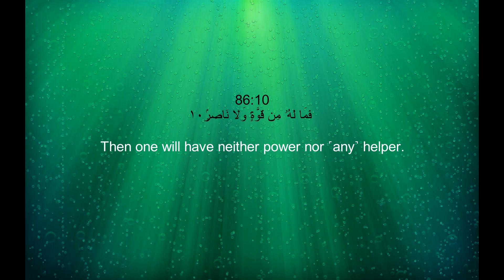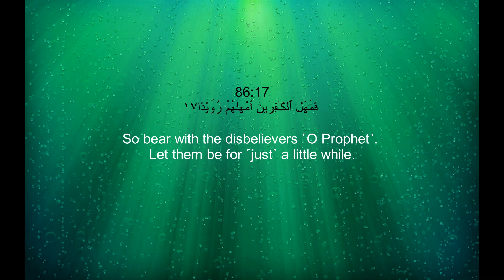Surah At-Tariq (86) With English Translation By Sheikh Yasser Al Dossary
Surah At-Taariq (86) With English Translation By Sheikh Yasir Al Dosary